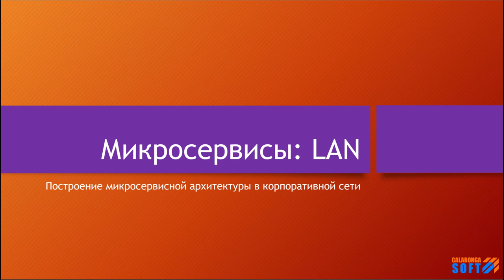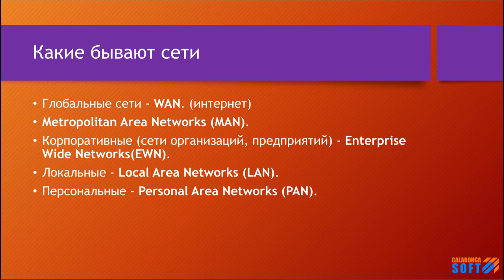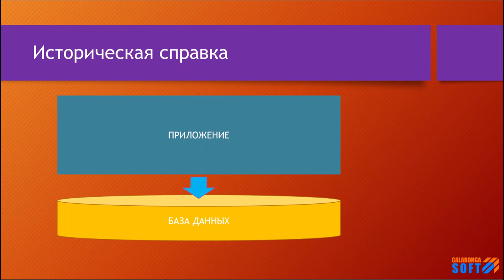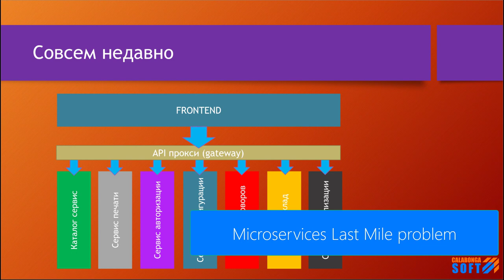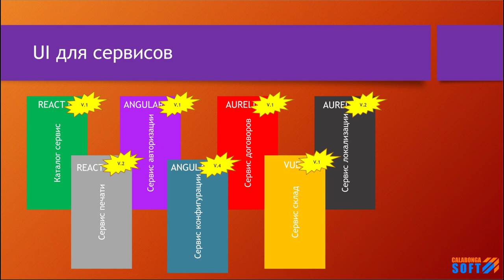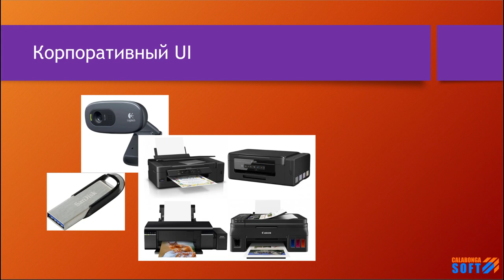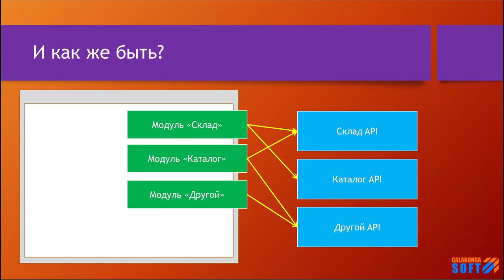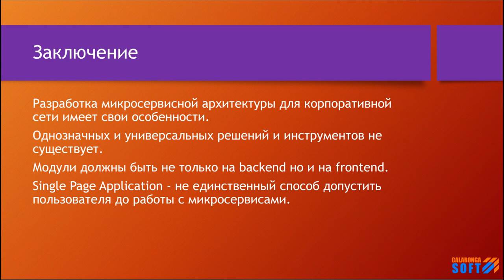Микросервисы для LAN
ключевые моменты

В этом видео снова про микросервисы (теория). Микросервисная архитектура - понятие размытое и не имеет чётких рамок. Есть только набор некоторых абстрактных характеристик, которые в некоторых случаях могут даже противоречить друг другу. В этой статье будем разбираться с микросервисной архитектурой для корпоративных сетей.

[00:35] Какие сети бывают
[01:53] Глобальная vs Корпоративная
[02:51] Историческая справка
[06:31] Frontend для сервисов
[09:29] UI Модули
[12:16] Корпоративный UI для микросервисной архитектуры
[13:56] Вариант решения
[17:30] Заключение и выводы

Решил поделиться опытом и некоторыми мыслями. Некоторые разработчики стали забывать, что UI-клиентом может быть не столько WEB-приложение (например, SPA), но другие платформы. Так описывается определение микросервисов.

Что вы думаете по этому поводу? На какой платформе ваши клиенты для микросервисов? Как вы решаете описанные на этом видео проблемы?